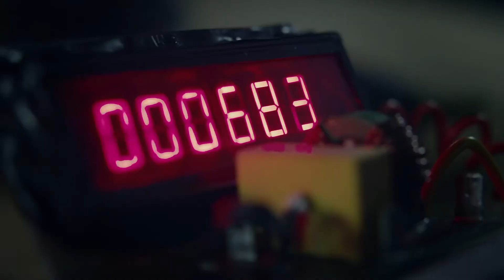Caja Piura - "Bomba"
Dirigido por: Tito Köster